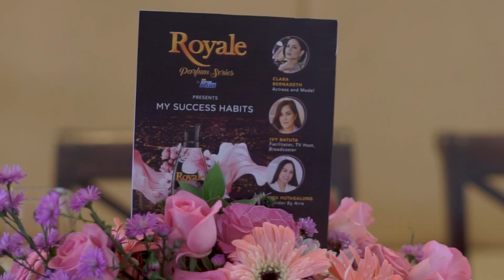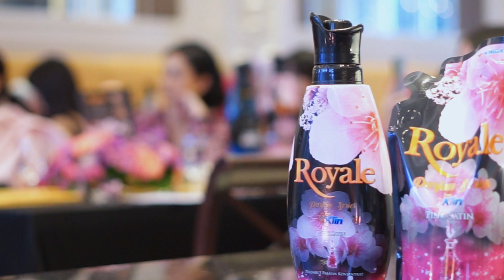“My Success Habits” Royale Parfum Series by So-Klin Pink Satin Black Special Edition x GLITZMEDIA.CO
Kolaborasi elegan dan penuh kemewahan dari Royale Parfum Series by So-Klin bersama GLITZMEDIA.CO telah berlangsung pada Februari 2020 lalu dengan tema “MY SUCCESS HABITS” di Saffron Restaurant, Bandung ❤

Berbagai macam informasi dan tips dalam meraih kesuksesan melalui habit atau kebiasaan baik didapat para Ladies selama mengikuti acara ini. Seperti talkshow dari Ivy Batuta yang akan membagikan tips penting dalam membangun self branding dan Mita Hutagalung selaku founder dari label mode By Arra yang akan berbagi trik memilih pakaian professional look yang tepat, namun tetap stylish.

Selain itu, acara ini juga menghadirkan tamu spesial seperti Clara Bernadeth selaku Brand Ambassador Royale Parfum Series by So-Klin, dan sederet tamu istimewa seperti Ririn Dwi Ariyanti, Mega Iskanti, dan Karina Nadila ✨

Penasaran bagaimana keseruannya? Let’s check this out 😉